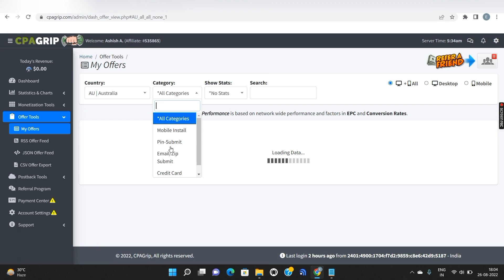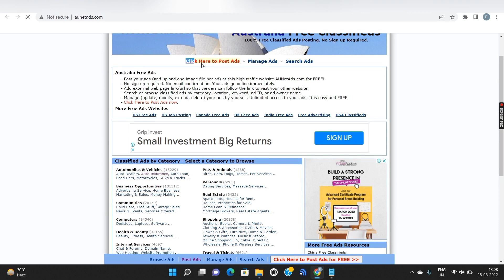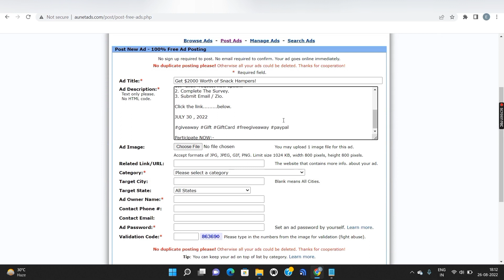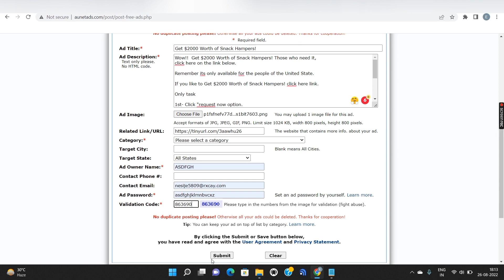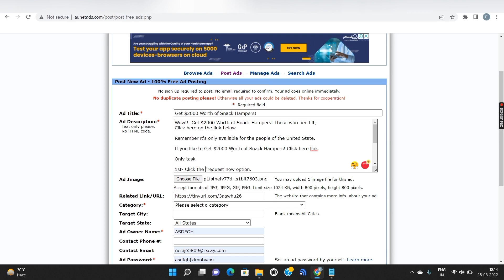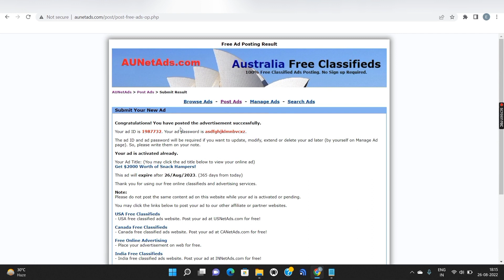How To Promote Cpa marketing for free traffic || make money online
Hello friends

इस वीडियो में मैं आपको बताऊंगा कि आप CPA Grip website से कमाई कैसे करें

video is for educational purpose only. copyright Disclaimer under section 107 of the of the copyright act 1976 allowance is made for " fire use" for purposes such as criticism, comment, news reporting, teaching, scholarship, and research. fair use is a use permitted by copyright status that meet otherwise be infringing.

cpagrip how to make money hindi

cpagrip how to make money 2022

how to make cpagrip income earn money from online

how to make money from cpagrip

how to make money on cpagrip

how to make money with cpagrip